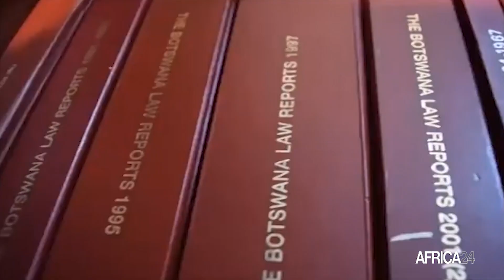Botswana : les avocats du Barreau prévoient boycotter l'année judiciaire 2024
Société, Les avocats du Barreau du Botswana ont décidé de boycotter l'année judiciaire 2024 en raison de préoccupations concernant la dégradation de la collaboration avec le pouvoir judiciaire, l'effondrement du système judiciaire, le manque de justice pour les populations et des soupçons de corruption contre certains juges. Ils estiment que le boycott des activités judiciaires permettra de rompre avec le statu quo qu'ils estiment paralyser la justice botswanaise.